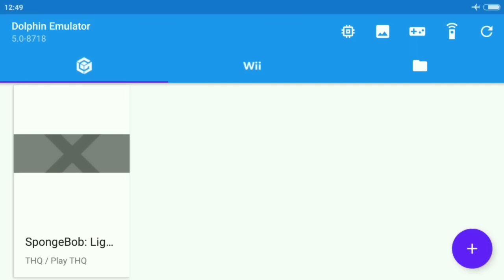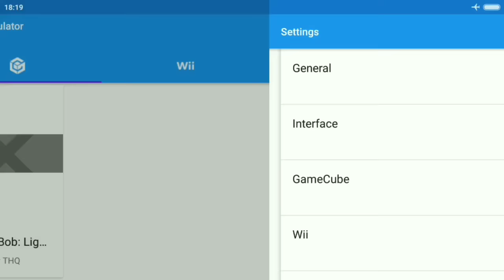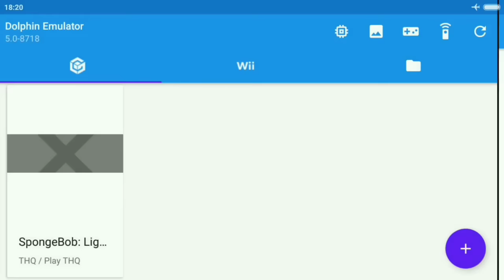Cara Bermain Game Spongebob Squarepants: Lights, Camera, Pants! PS2 Di Android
- Offline